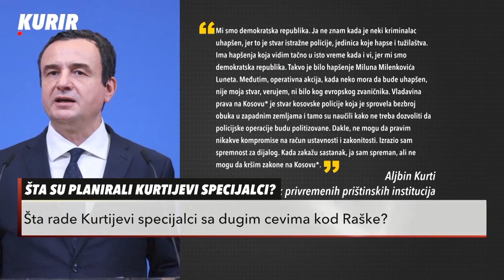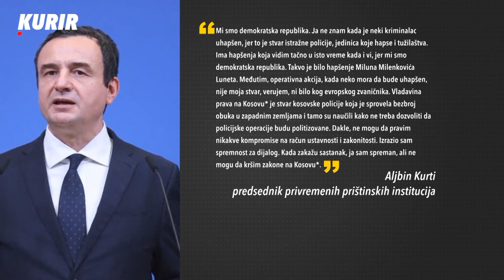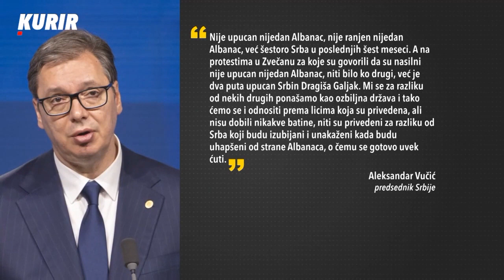Владан Глишић - Гостовање у емисији "Усијање"- Курир Тв - 15.06.2023.